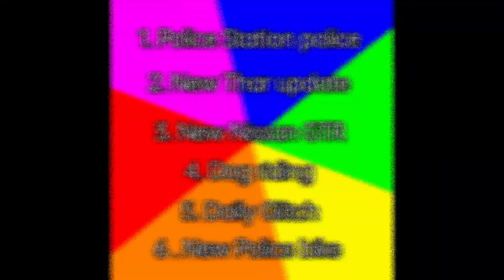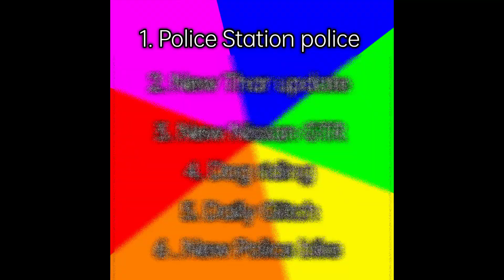Brachiosaurus Dinosaur 🦕 Update || Indian bike driving 3d 💥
New Dinosaur 🦕 Update in Indian bike driving 3d
new car and bike update
new Police security guard update